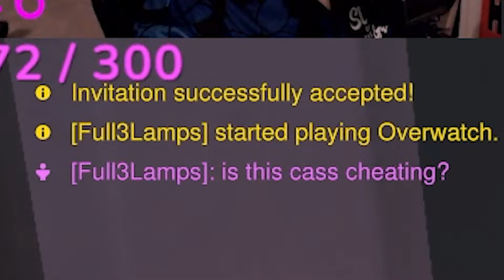Throwing Seekers Overwatch Games...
Rakattack absolutley throws Seekers Overwatch matches, and encounters a hacker and ddoser. HHHHHHHHHHHHHHHHHHH